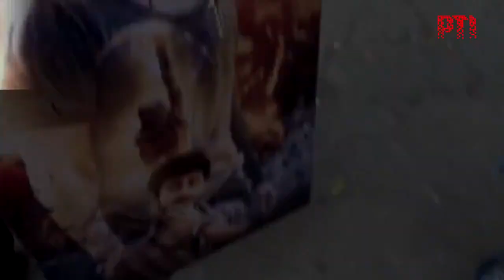PTI launches India's first live video news feed dedicated to South India.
After the success of its two national live feed streams, PTI is proud to launch India's very first live video news feed dedicated to South India.